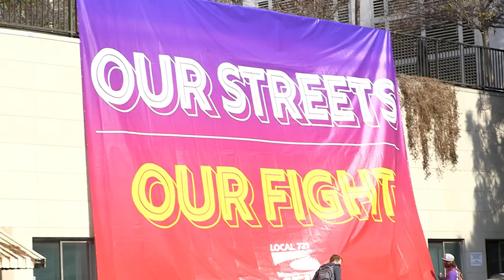LAMayor: Quit Campaigning and Fix LA! Fair Contract Now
Over one thousand L.A. City members and community allies marched this morning from Los Angeles City Hall through the Civic Center to deliver the message to Mayor Eric Garcetti: Quit Campaigning and Fix LA!